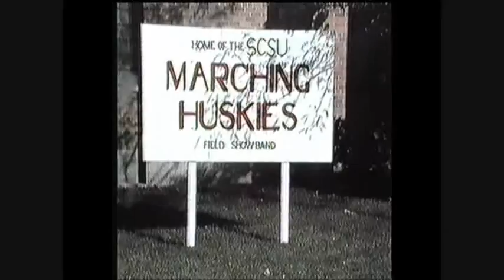Halftime #1 - 1986 SCSU Band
1986 St. Cloud State University Marching Huskies under the direction of Mr. Ron Moulton performing at Selke Field, Saint Cloud, Minnesota.